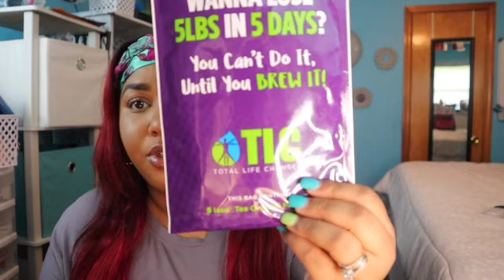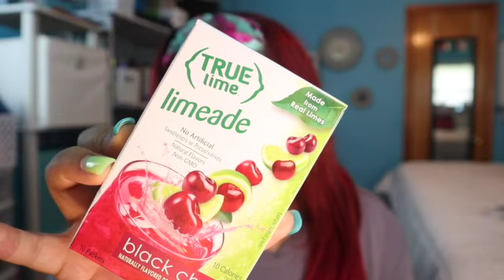Weight Loss Journey/IASO TEA/Nutra Burst/ Intermittent Fasting/PCOS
Follow me on on my weight loss journey. I'm really putting this out there for everyone to hold me accountable. I have PCOS and they say its no cure for it but I believe that if I lose the weight a lot of my health problems will go away. During this journey I will be using IASO TEA and Nutra Burst from TLC. I will be putting on my measurements and weight in the description box and I will update you all every week until I feel like I've seen major results

My Current Weight
201.20 Ibs
my scale is a composition scale
So it says my
BMI is 37.0 its in the red
Body fat 31.0 which it says it's acceptable but getting close to obesity
Fat-Free body weight- 138.8
Subcutaneous fat- 25.0%
Visceral Fat- 18 mine is excessive ( body fat that is found around the human organs and which is mainly resides in the abdominal cavity)

Body Measurements
Neck- 15.5 inches
Chest: 44 inches
Biceps- 15 inches
Hip- 44 inches
Thighs- 28 inches
Calf- 16 inches